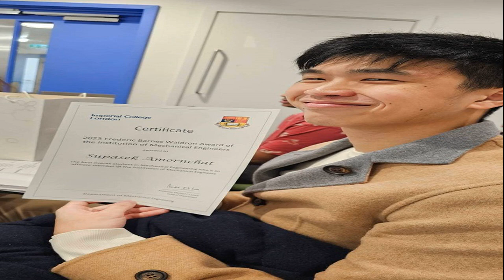อุ้ม ลักขณา เปิดความในใจทั้งน้ำตาถึง น้องการ์ตูน ลูกคนโตของอดีตสามี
เรียกว่าต้องใช้ความเข้มแข็งทั้งกายและใจเลยจริงๆ สำหรับนักแสดงสาว อุ้ม ลักขณา กับการตัดสินใจยุติความสัมพันธ์กับอดีตสามี บอล กฤษณะ พร้อมพาลูกสาว น้องดิสนีย์ กลับมาอยู่ที่กรุงเทพฯ อย่างถาวร
ล่าสุด อุ้ม ลักขณา ได้เผยคลิปผ่านทางช่องยูทูป Aum Lukkana ตอน บอกลาเชียงใหม่ เตรียมกลับกรุงเทพ EP.3 l Disney's Diary
โดย อุ้ม ลักขณา ยังได้เปิดความในใจทั้งน้ำถึง น้องการ์ตูน ลูกสาวคนโตของ บอล กฤษณะ ซึ่งเธอเองนั้นรักเหมือนลูกแท้ๆ อีกคนหนึ่งเลยก็ว่าได้
"ความในใจถึงลูกสาวนะคะ น้องการ์ตูน หม่าม้าก็จะเป็นเซฟโซนของลูกตลอดไป ตลอดชีวิต หม่าม้าขอบคุณนะคะลูกที่ให้หม่าม้าได้เป็นหม่าม้าของลูก และลูกเป็นลูกที่น่ารักเสมอตลอดมา และจะเป็นแบบนั้นตลอดไปนะคะ หม่าม้ารักลูกนะ"

"หม่าม้าจะคอยดูการเจริญเติบโตของลูกตลอดทุกก้าวของชีวิตนะคะ มีอะไรไม่สบายใจก็โทรหาหม่าม้าได้ตลอดเวลานะลูกนะ มีโอกาสเราก็ต้องเจอกันบ่อยๆ หม่าม้าจะดูความสำเร็จของลูก"

"หม่าม้าขอบคุณลูกนะ ที่ลูกรักหม่าม้าและรักน้อง ไม่ว่าจะเป็นยังไง อะไรจะเกิดขึ้นก็แล้วแต่ ลูกก็จะเป็นพี่สาวของน้องดิสนีย์ เป็นลูกสาวของหม่าม้าตลอดไปนะลูกนะ
"ตั้งใจเรียนให้จบมหาวิทยาลัยเร็วๆ นะคะ จะได้ไปใช้ชีวิตในแบบที่ตัวเองต้องการ
"หม่าม้าไม่ได้อยู่ดูแลลูกตรงนี้ ไม่ได้อยู่ดูแลลูกเหมือนเดิม (เสียงสั่น) ที่คอยอยู่ข้างๆ แต่หม่าม้าก็จะไม่ไปไหน หม่าม้าอยู่กรุงเทพฯ กับน้อง (น้ำตาคลอ) ถ้าลูกมีอะไรลูกโทรหาหม่าม้าได้ตลอด 24 ชม. นะคะลูกนะ มีอะไรไม่สบายใจอยากจะปรึกษาหม่าม้า ลูกบอกหม่าม้าได้เสมอเลยนะลูกนะ"

"ดูแลตัวเองดีๆ นะคะ ให้ลูกมีความสุขทั้งกาย ทั้งใจ หม่าม้าจะดูการเจริญเติบโตของลูกไปตลอดชีวิต และเราอย่าลืมกันและกันนะลูกนะ หม่าม้าขอบคุณที่ลูกรักหม่าม้ากับน้องอย่างสุดหัวใจ และหม่าม้าก็รักลูกสุดหัวใจเหมือนกัน (ร้องไห้)"

"ถึงแม้อะไรๆ มันจะเปลี่ยนไป แต่หม้าม่ารู้ว่าลูกเข้าใจทุกอย่าง หม่าม้าขอบใจที่ลูกเข้าใจหม่าม้าและอยู่เคียงข้างหม่าม้ามา
"ดูแลตัวเอง ดูแลปะป๋าดีๆ นะคะ ยังไงปะป๋าก็รักลูกมากที่สุด หม่าม้าก็รักลูกมากที่สุดเหมือนกันนะ ไว้ปิดเทอมเรามาเจอกันนะคะ ไอเลิฟยู"